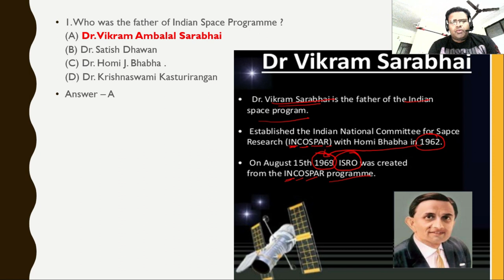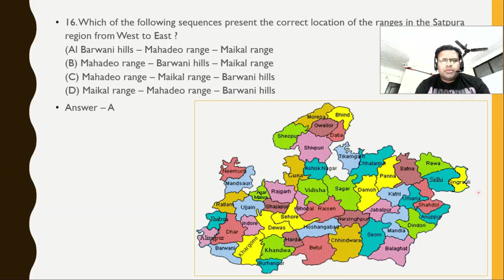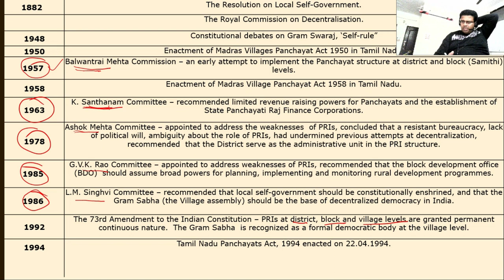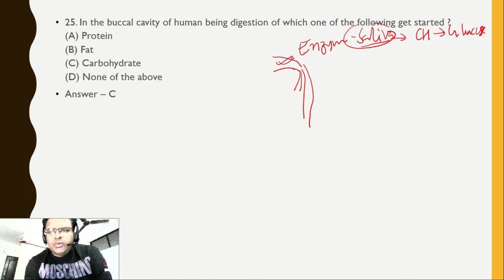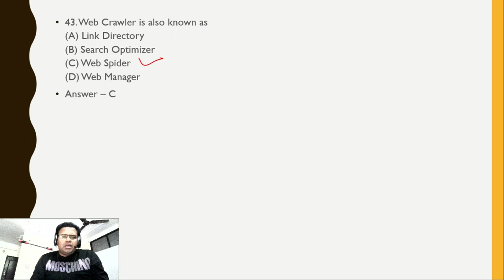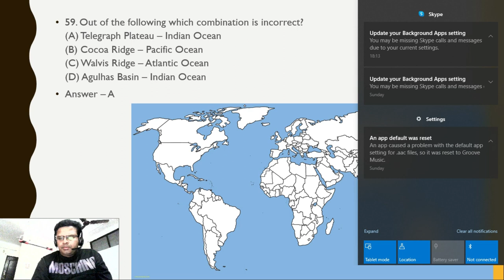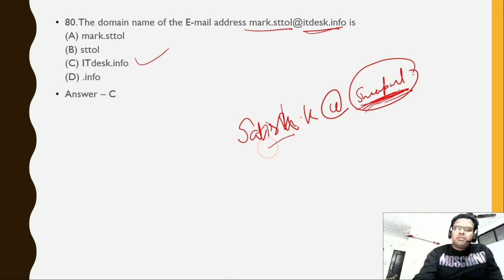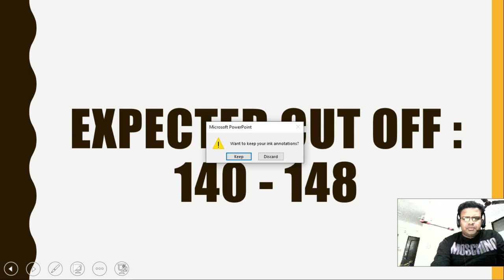MPPSC GS PAPER 1 2020 ANALYSIS I Prelims I CUT OFF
Watch our complete videos online at neostencil.com
@Clear Prelims and Mains
ClearPrelimsandMains Complete Analysis of Prelims GS Paper 1